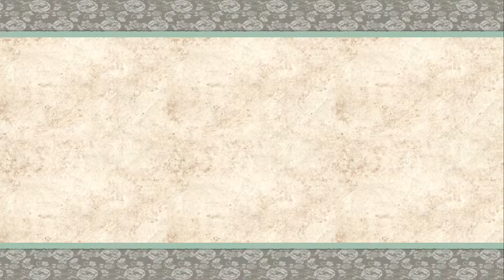Let's Play Ôkami HD [PS3][Deutsch] Part 51 - Der Gesandte der Draconier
An der nördlichen Ryoshima-Küste wollen einen Weg zu den Draconier-Gefilden finden, wo es eine Möglichkeit gibt mithilfe des Wasserdrachens die Oni-Insel zu erreichen.
Helfen soll uns dabei der Wal Orca, der ein Gesandter der Draconier ist und uns tatsächlich auch für würdig befindet den Drachenpalast zu besuchen.
Doch zuerst müssen wir eine kleine Prüfung bestehen.

«LET'S PLAY ÔKAMI HD»
Kommentiertes Gameplay von RedDragonLP (2014)

«Ôkami HD »
Action, Adventure-Spiel von Capcom (2006/2012)

WICHTIGER HINWEIS: Wenn dir das Spiel gefällt, dann unterstütze die Entwickler und kaufe dir das Spiel in Original.